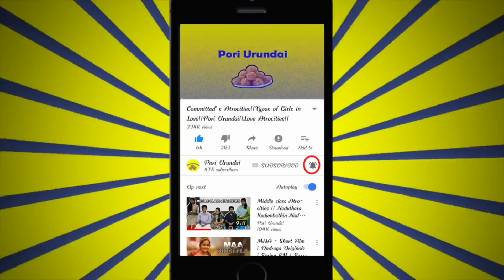Neighbour Atrocities || Types of Neighbours || Pori Urundai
More than relatives it is our neighbours who are very keen about our lives. Here are few types of neighbours whom I am sure, would be a type that, you have come across in your life. Neighbours are a part of our lives whatsoever they do. Tag them and have fun.